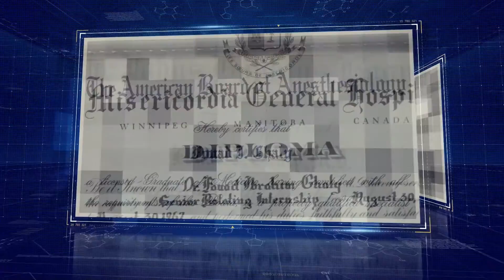RED CARPET ARRIVAL FOR THE 7th ANNUAL FACE FORWARD GALA